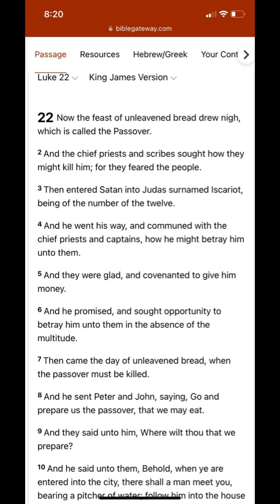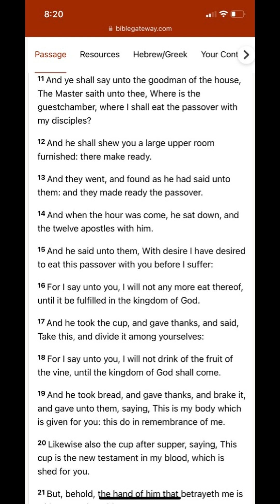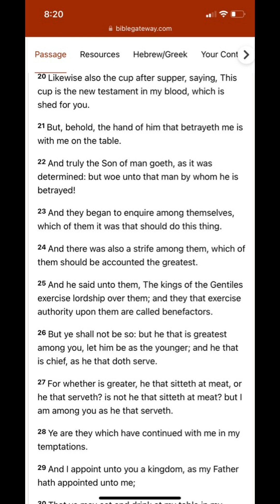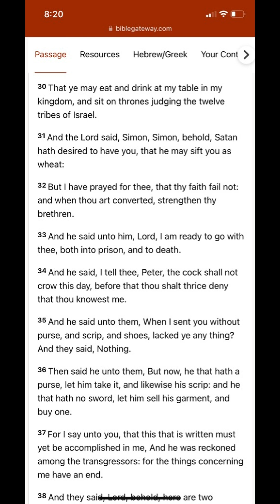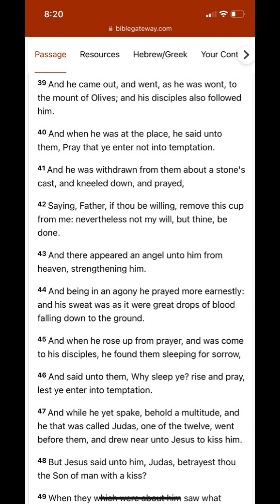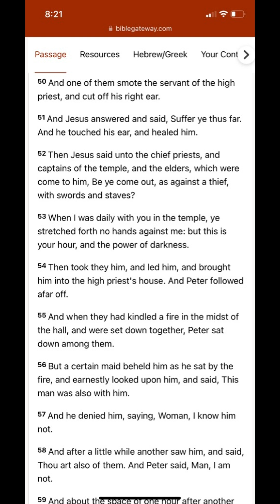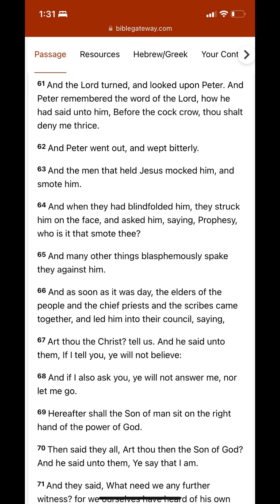Luke 22 - The Devil is in the Details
Today, we are witnessing how the children of the devil are in their hour or season of deception, betrayal, denial and complicit in the death of the innocent.

Just as Jesus was betrayed by one who walked among him and traps were set by evil men in high places, we need to be alert, watching and praying. The same spirit of the chief priests and scribes is still operating today in the world.